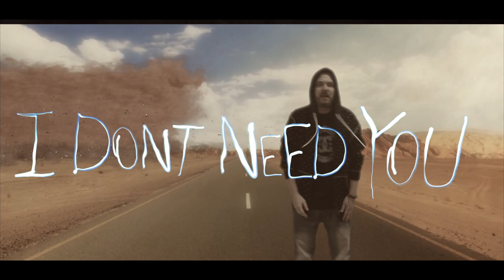THE BRASCO - I Don't Need You [Music Video]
From the album THE BABA YAGA,  The Brasco presents the next hot single I DON'T NEED YOU, the music video!